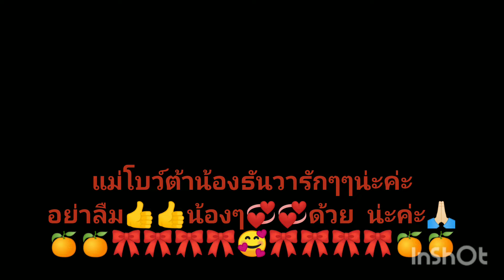พี่โบว์ต้ามากินข้าทุ่งนาทองคำค่ำคุณจ้าา